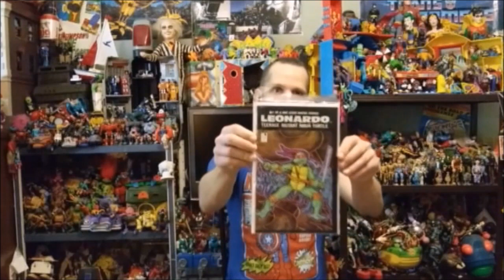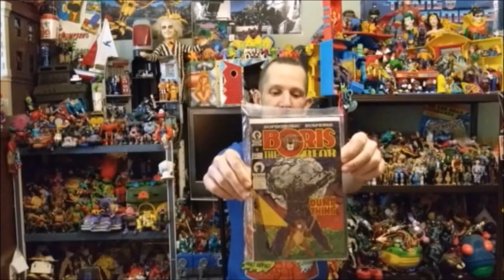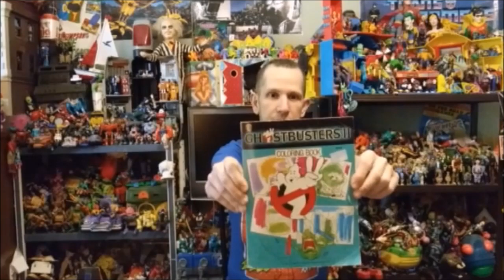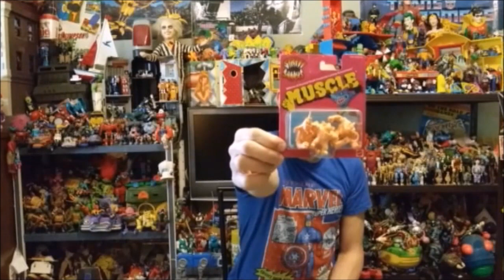Flea Market Pickups - March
Still stuck in the house with a case of cabin fever? Well never fear, I'm back with a new Flea Market Pickups video to cure your boredom!